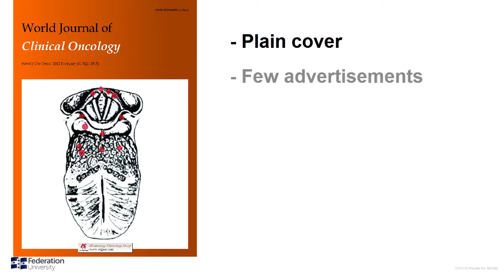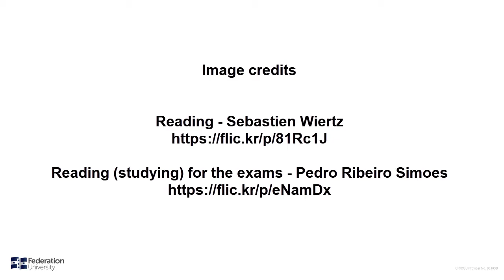What is a Peer-Reviewed Journal?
There are different types of journals, but the one most lecturers will want you to find and use are peer-reviewed. If you're not sure what *is* a peer-reviewed journal, then this short video will give you the low down.